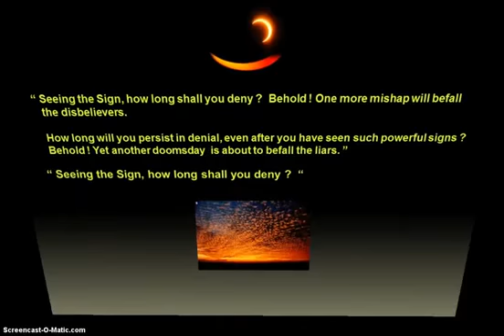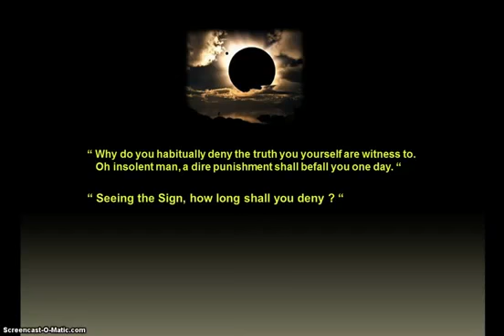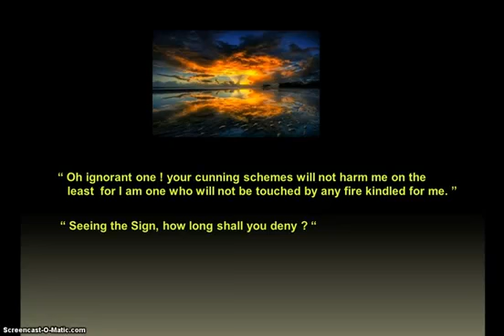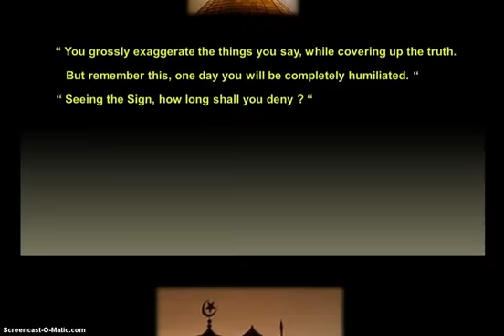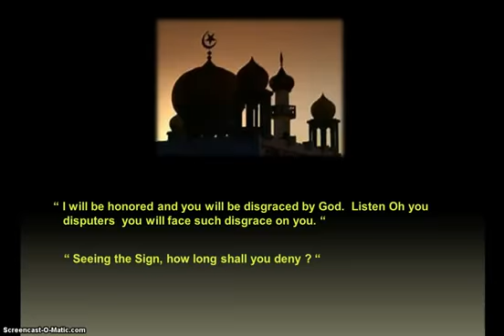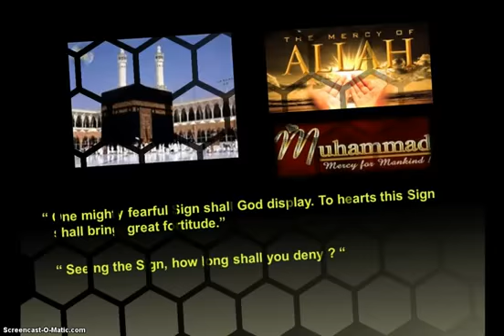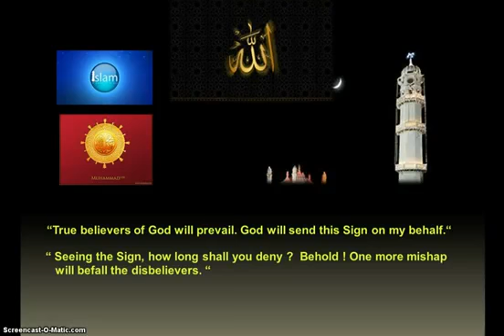Nisha'n ko Dekh ker : Durr e Sameen